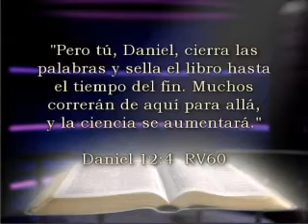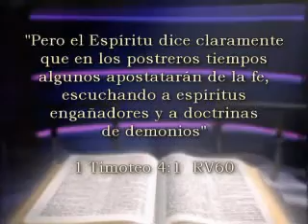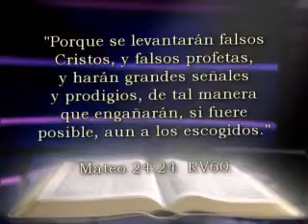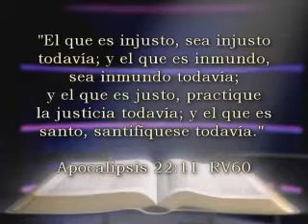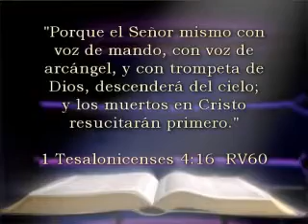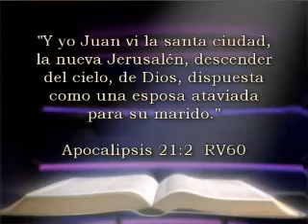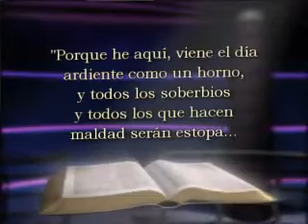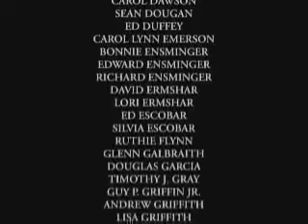ESTO ES LO QUE ESTA SUCEDIENDO HOY EN DIA:Eventos Finales de la Profecía Bíblica.